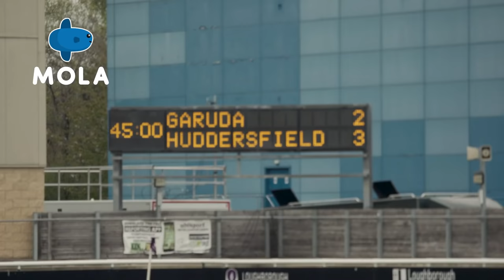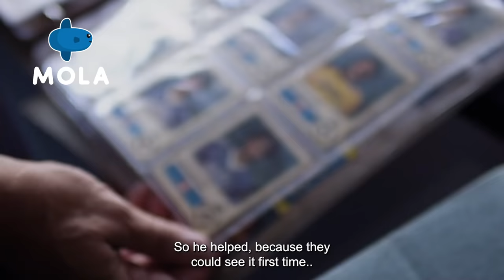Dream Chasers Garuda Select - Season 3 Episode 12 - It Ain't Over Till It's Over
Faiz Maulana received strong criticism from Dennis Wise in the match against Huddersfield. Despite having scored several goals, Faiz was still asked to appear adamant and chase the ball. Coach Dennis even threatened to pull him out if he could not maintain the intensity of the game.

Download Mola to watch complete episode.